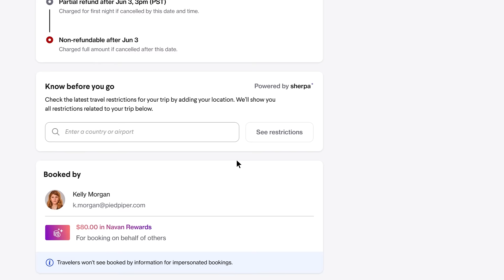Introducing Navan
Introducing the travel and expense platform that everyone will want to use — from the traveling employee to the finance and accounting teams.